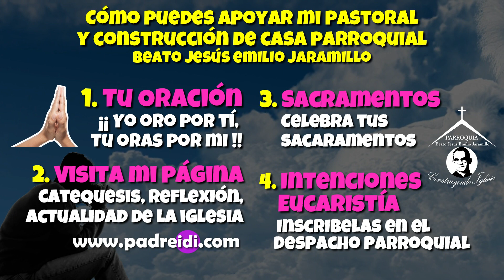Evangelio mayo 21, Ascensión de Jesús, Mientras los bendecía, fue llevado hacia el cielo